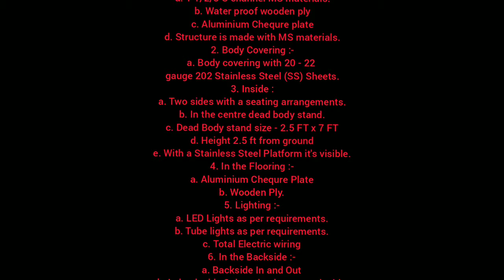DEAD BODY VAN MANUFACTURE BY ASHISH MOTORS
We are manufacturing all type of vehical.
We are motor body builders.
Office address: 24,jalaram park societey , near pranshankar hall , bhairavnath road pushpkunj , kankariya , Ahmedabad .

PRODUCT MANUFACTURE BY ASHISH MOTORS
1. CASH VAN MODIFICATION
2. CATARING VAN BODY FABRICATION
3. CAR BODY REPAIRING SERVICE
4. GOLF LOAD ACCESSORIES
5. MOBILE TOILET
6. TOILET ON VEHICLE
7. ADVERTISEMENT VAN
8. MOBILE ADVERTISEMENT VAN
9. PORTABLE CABIN MANUFACTURE
10. REFRIGERATED VAN
11. CUSTOMISED VEHICLE BODIES
12. TRUCK BODY BUILDER
13. BUS BODY BUILDER
14. LUXURY COACH MODIFICATION
15. LIMOUSINE COACH MODIFICATION
16. AUTOMOBILE BODIES
17. HMV ROAD CARRIERS
18. AUTOMOTIVE BODIES
19. PASSENGER AND PICK UP VANS
20. GOODS CARRIERS VAN
21. DJ VAN
22. COMMERCIAL KITCHEN EQUIPMENTS
23. FOOD VAN MODIFICATION SERVICES
24. SCHOOL BUS MANUFACTURES
25. CAR DENTING SERVICES
26. CAR POLISHING SERVICES
27. VANITY VAN MODIFICATION
28. CAR DESIGNING SERVICES FOR PHYSICALLY CHALLENGED
29. AMBULANCE INTERIOR FABRICATION SERVICES
30. AUDIO VISUAL VAN
31. PARLOUR ON WHEELS
32. LED DISPLAY VAN
33. MAHINDRA THAR MODIFICATION SERVICE
34. MAHINDRA THAR FIBRE HARDTOP
35. OFF ROAD VEHICLE MODIFICATION SERVICES
36. FOOD TRAILER
37. FOOD CONTAINER
38. STAINLESS STEEL COUNTER
39. FOOD KIOSK
40. FOOD CART
41. WOOD FIRED OVEN
42. SPA ON WHEELS
43. MEDICAL CLINIC VAN ON WHEELS
44. MODFICATION IN A CAR FOR HANDICAP
45. WORKSHOP ON WHEELS
46. SITE CONTAINER KITCHEN
47. SITE CONTAINER OFFICE
48. VEGETABLE VAN AIR CONDITION
 49. ANY KIND OF MODIFICATION ON WHEELS
50. GAMING ZONE ON WHEELS
51. TOURISTS BUS BODY MANUFACTURER
52. SHAV VAHINI (DEAD BODY VAN)